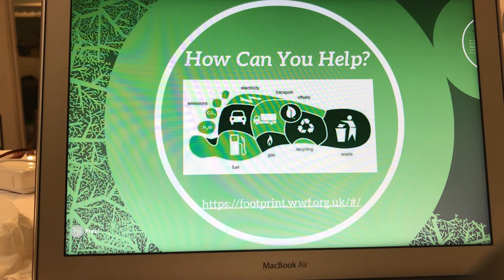Coral Reef PSA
Want to calculate YOUR carbon footprint and learn ways to reduce it and help the Coral Reef?